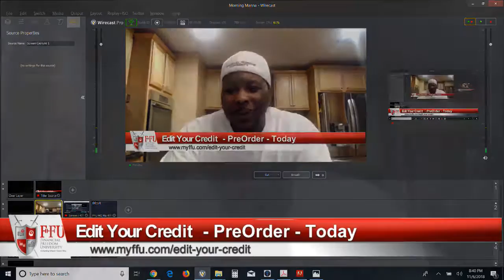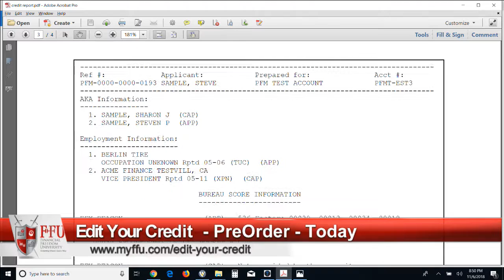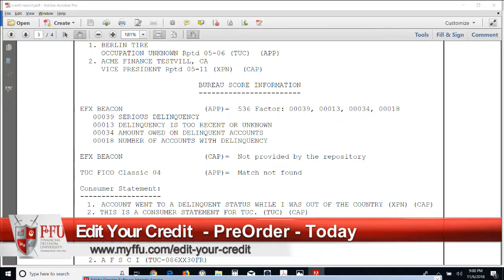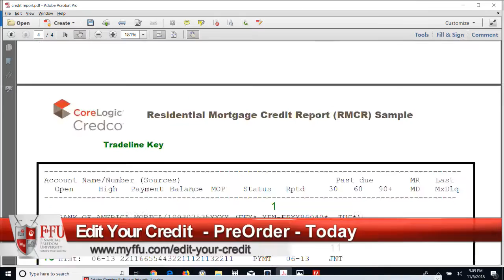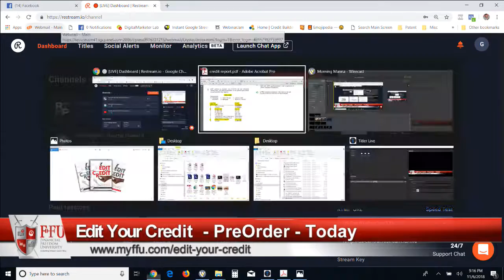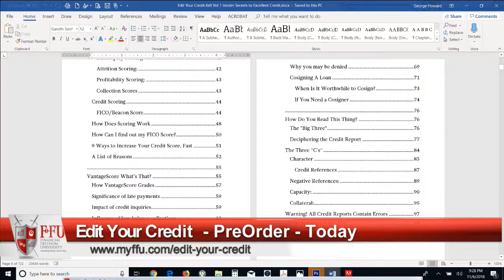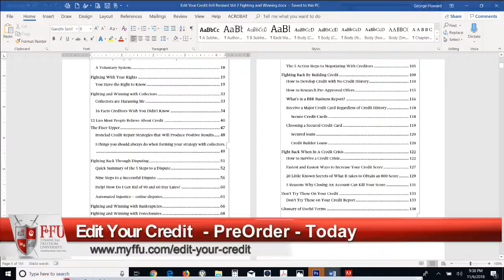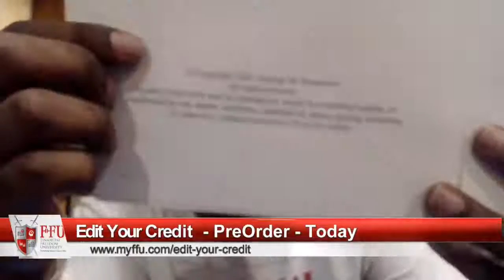Edit Your Credit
Financial Freedom University is a Christian financial literacy institution committed to setting people free financially. Join us as we assist our members as they travel from the “land of not enough” to the “land of more than enough”. Our curriculum “6 steps to 6 figures” is the most comprehensive in the industry.  FFU has eliminated over 77 million dollars in debt and generated over 31 million dollars in cash flow.